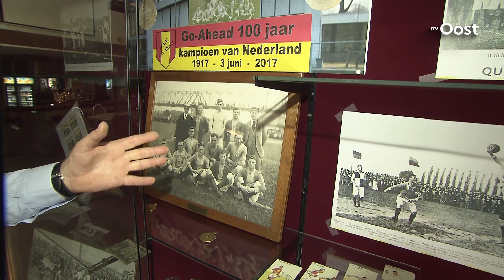Trots en weemoed in Deventer; Go Ahead viert landskampioenschap van 100 jaar geleden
Trots en met enige weemoed wordt vandaag in Deventer gevierd dat het exact honderd jaar geleden is dat Go Ahead voor het eerst de nationale voetbaltitel pakte.